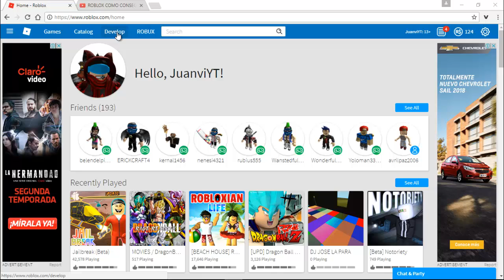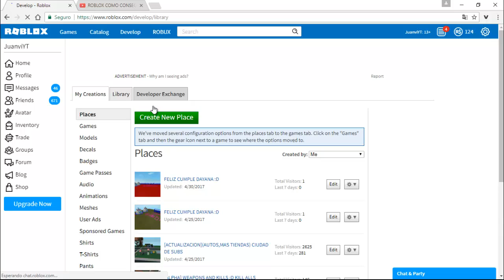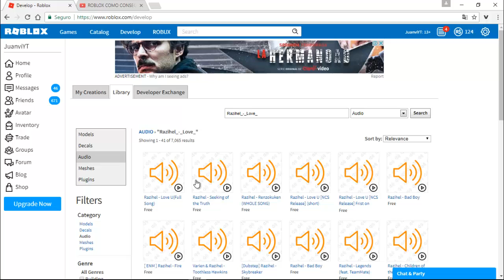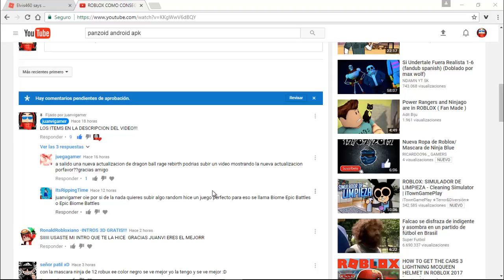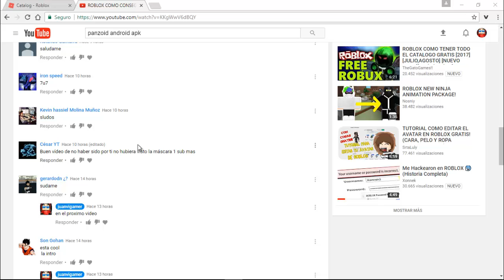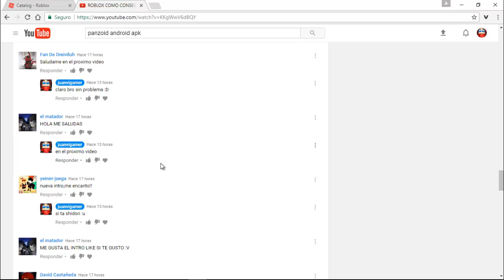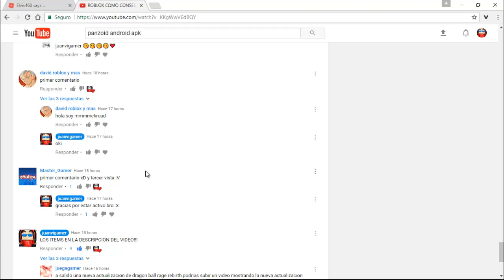ROBLOX COMO PONER MUSICA Y COMO ENCONTRAR LA MUSICA QUE TE GUSTE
Hola amigos nuevo video para los nuevos que estan iniciando en roblox espero que les guste recuerden dejarme su like y sus comentarios para mas videos!!